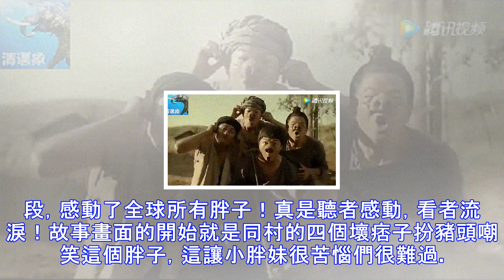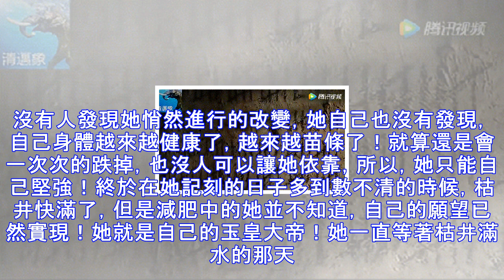泰國拍了條減肥廣告，感動了全球30億胖子！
「只有你可以改變自己~」泰國短視頻一直都是以無厘頭出名，廣告腦洞大，但是也走心！就像這條勵志片《只有你可以改變自己》，短短幾個小片段，感動了全球所有胖子！真是聽者感動，看者流淚！故事畫面的開始就是同村的四個壞痞子扮豬頭嘲笑這個胖子，這讓小胖妹很苦惱們很難過。但是永遠不要小看一個胖子的決心，不然你會大跌眼鏡！（今天你們的嘲笑，就是以後自卑的佐料~）一個老婆婆跟胖妹子說，村後山有個枯井，只要將枯井裝滿水，玉皇大帝就會出現，給你一個願望！（胖妹子心心念念的只想減肥！減肥！減肥！）心之所向，必有迴響。雖然故事是那麼的曲折，那麼的艱難。但是減肥之路並不會被阻擋。一顆追求時尚與健康的心已經被激活。妹子的減...
源: pixpo